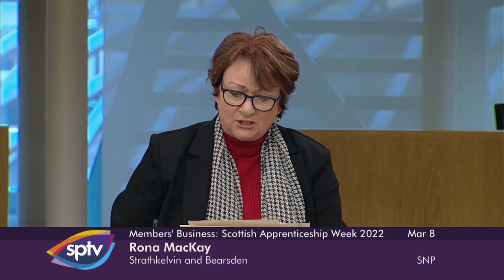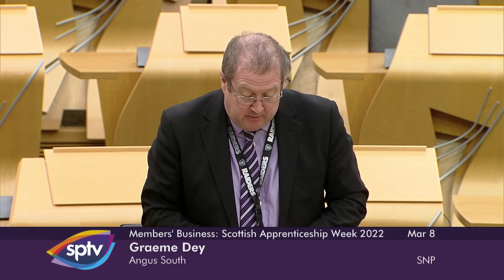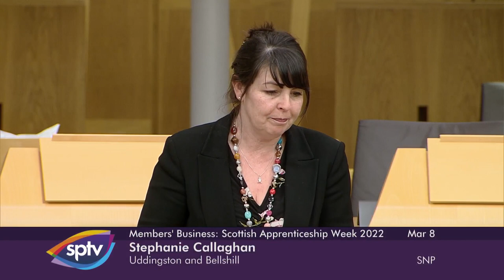Members' Business — S6M-03226 Pam Gosal: Scottish Apprenticeship Week 2022 - 8 March 2022